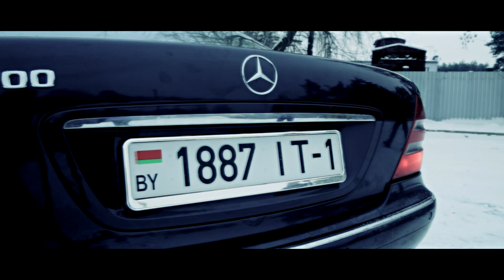Imeet Ves - Mercedes (Official Video 2016)